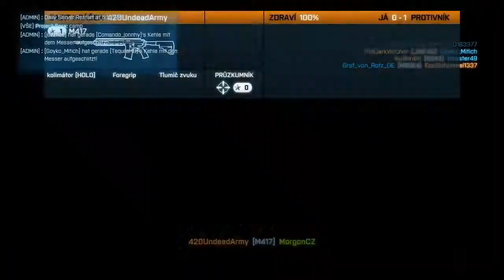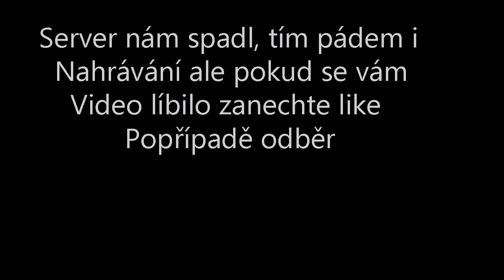Battlefield 3: Multiplayer-2: w/NajebanýSliix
Jak jsem kdysi dávno sliboval video z Battlefieldu 3 tak tady ho máte.
Hraju samozřejmě multiplayer ale tentokrát s hostem Sliixem.
Dáme 5 liků?